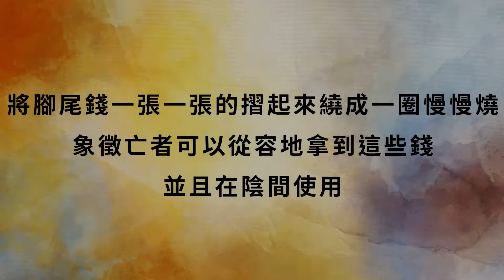師娘眼中的人生大事24：認識臨終時的腳尾習俗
『師娘眼中的人生大事』播出時間：週日晚上8:00，敬請訂閱影響力

【腳尾錢一張一張慢慢燒，腳尾飯尖尖滿滿吃飽飽】

本集簡介：大家可能有聽過腳尾飯的習俗，但是你知道還有腳尾錢、腳尾經、腳尾燈嗎？
燒腳尾錢的時候，我們可以像燒金紙一樣，唰～一次好幾張一起丟下去燒嗎？
關於腳尾的種種習俗，來聽師娘娓娓道來給我們聽吧！

24小時服務專線：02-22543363

「師娘眼中的人生大事」為#雙週上映，歡迎粉絲持續追蹤影響力頻道，觀看更多達人分享喔！

關於師娘呂古萍：
因為嫁給殯葬禮儀師父，人稱師娘的呂古萍就此踏進殯葬業十餘年。
在多年的執業生涯中，沒有寫作經驗的呂古萍，因為有了「在時代巨輪的轉動下，有些習俗需要被改變，而有些習俗需要被傳承」的想法，開啟了她的寫作生涯，並設立臉書粉絲專頁「師娘眼中的人生大事」，傳遞更好的殯葬習俗觀念及文化給民眾。

2018年，期待與你一同創造全新的知識影音元年。